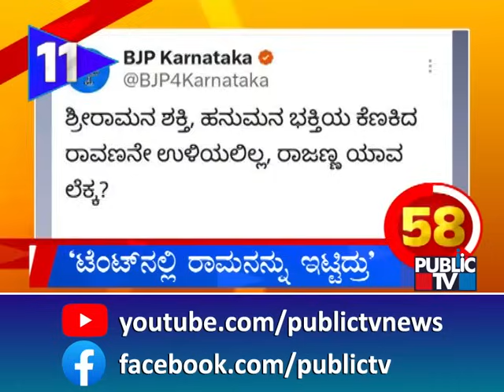ಶಿಲ್ಪಿ ಅರುಣ್ ಯೋಗಿರಾಜ್ ಪ್ರಾಯಶ್ಚಿತ್ತ ಪೂಜೆ..! | Arun Yogiraj | Public TV